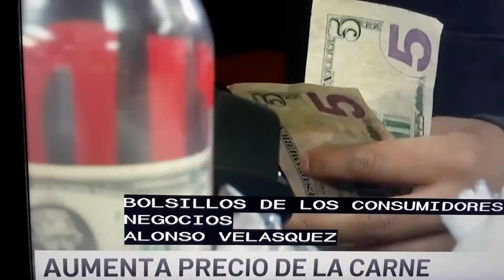USA- ⬆️ los precios de la carne.